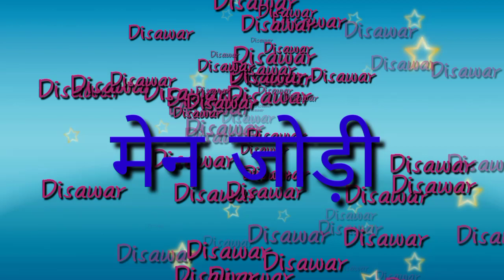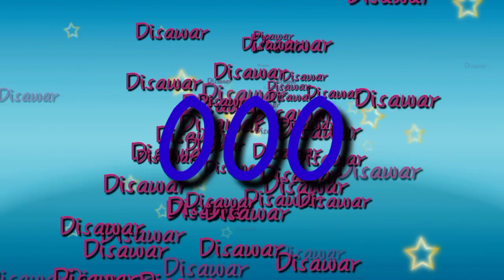Disawar live result || 24/11/2021 || satta king || single Jodi || satta trick || satta owner